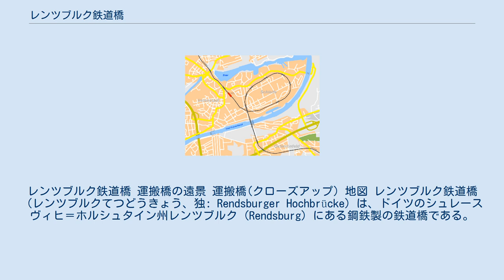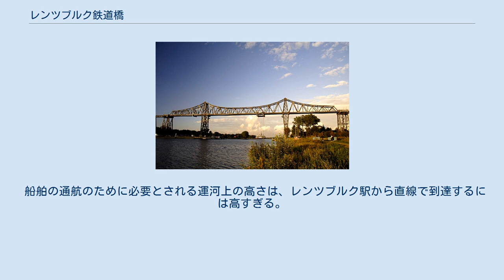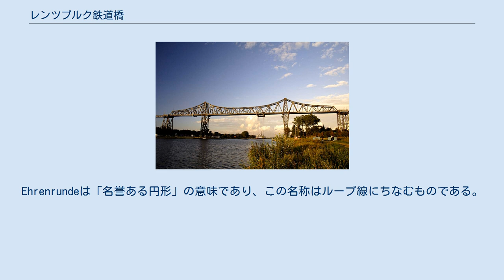レンツブルク鉄道橋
シュレースヴィヒ＝ホルシュタインの交通
レンツブルク鉄道橋 運搬橋の遠景 運搬橋(クローズアップ) 地図 レンツブルク鉄道橋（レンツブルクてつどうきょう、独: Rendsburger Hochbrücke）は、ドイツのシュレースヴィヒ＝ホルシュタイン州レンツブルク (Rendsburg) にある鋼鉄製の鉄道橋である。
 この橋は、北海バルト海運河をまたぐ鉄道橋としての機能のほかに、運搬橋による歩行者と車両交通の機能も果たしている。
この橋はレンツブルクのランドマークであり、ドイツの重要な技術遺産である。
 この橋を通る鉄道は、ノイミュンスター - フレンスブルク - フレゼリシアを結ぶ路線の一部であり、ユトランド半島を経てスカンジナビア半島へつながる重要な鉄道路線の一部である。
運搬橋はレンツブルクとオステルレンフェルド(Osterrönfeld)の間で一行程当たり4台の乗り物および60人の歩行者を輸送する。
 1911年から1913年にかけて、技術者であるフリードリヒ・フォスの指揮により、およそ350人の労働者によって架橋された。
17,740トンの鋼鉄が320万個のリベットにより結合された。
建築費は13400万マルクである。
 レンズブルク鉄道橋の延長は前後の斜路と合わせて7.5kmある。
鋼鉄橋の延長は2,486mであり、主橋は延長317m、支間長140m、運河上の高さは約42mである。
斜路は急な曲線となっており、レンツブルク駅(Bahnhof von Rendsburg)は北側の斜路を降りたところにある。
 船舶の通航のために必要とされる運河上の高さは、レンツブルク駅から直線で到達するには高すぎる。
駅は運河の建設より前に設置され、当時も現在も運河から600mの位置にある。
貨物列車の運行を阻害しないために斜路の勾配はおよそ12パーミル以下にする必要があり、この目的で斜路はループ状に延長された。
橋の高さに達するまでに線路は「Ehrenrunde」 (エーレンルンデ) と呼ばれる地区の周りを一周する。
Ehrenrundeは「名誉ある円形」の意味であり、この名称はループ線にちなむものである。
ループ線の技術は山岳鉄道で使用されることが多いが、平坦線ではこの橋で初めて用いられた。
運河の南側では次の駅が離れているためこの問題は生じていない。